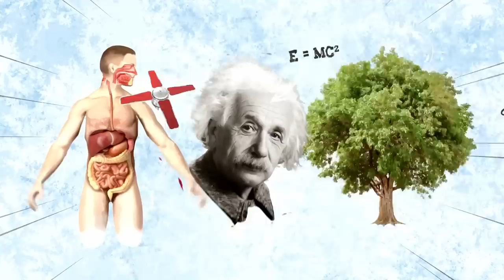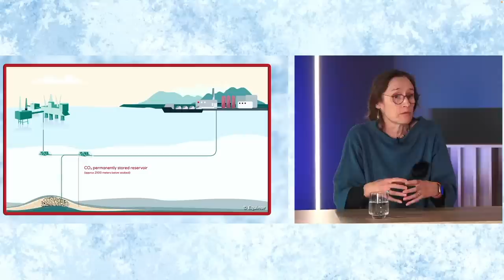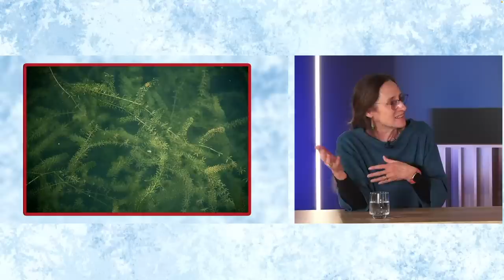Peut-on piéger le CO2 ? - Science En Questions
L'un des grands défis du changement climatique, c'est de réduire nos émissions de CO2. Une des solutions serait de le capturer et de le stocker... Comment ça marche et est-ce vraiment efficace ? Réponses avec Florence Delprat-Jannaud et Vania Santos-Moreau, de l'IFPEN.

Retrouvez "Science En Questions" tous les mercredis à 19h sur L'Esprit Sorcier TV